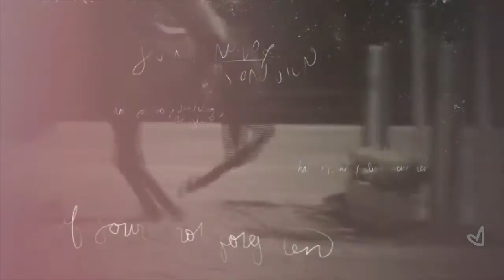if i got you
so love this vid! i love windy so much he is my parachute right now. if he had not come at the time he did i would have gone crazy with everything thats happened to me these past few months. please comment,rate,subscribe. moving textures belong to slightlyofffbeat but clips and editing is mine. please do not steal my ideas. and if there are rude comments on this vid for some odd reason ill take this down cuzz i cant deal with negativity right now